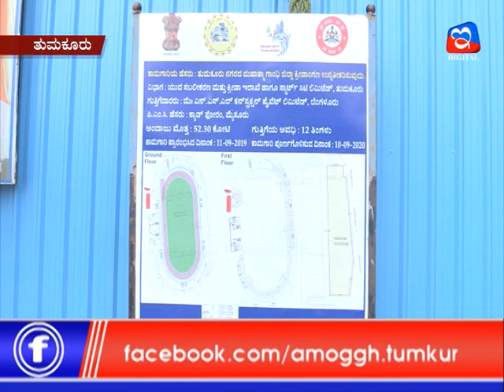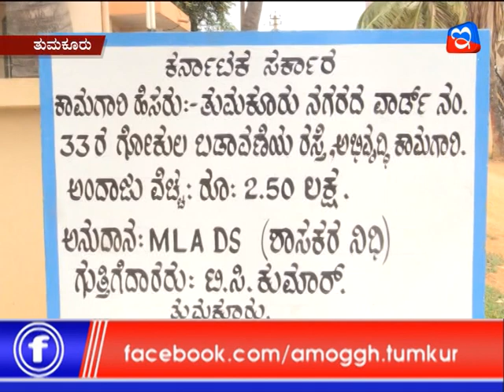18:06:2020: Amoggh News